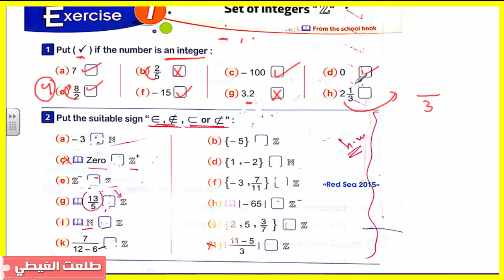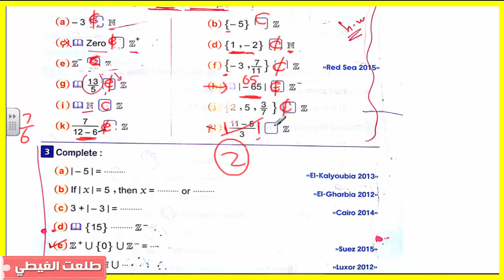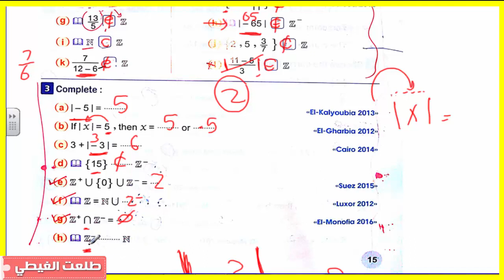ماث | الصف السادس الإبتدائي | ترم ثانى | حصة (3) | Integers Numbers | الشرح سهل جدااااااا